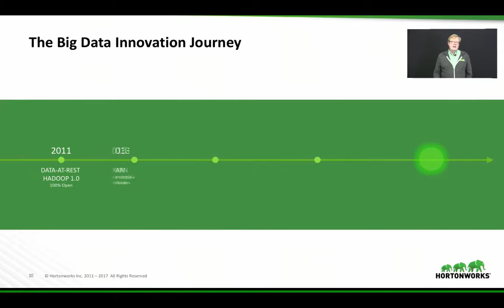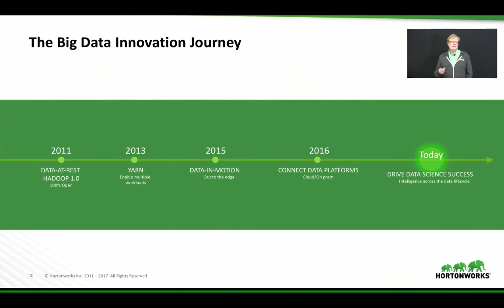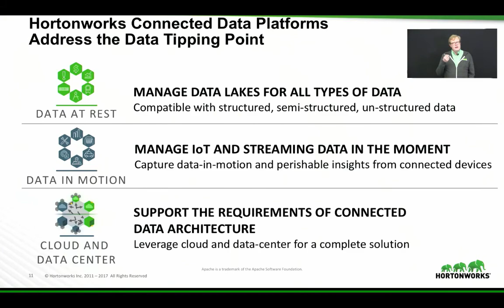Hortonworks - The Data Tipping Point Part 2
We discuss the landscape for Big Data and the implications on legacy IT infrastructure. Part 2 of a 3 part series.

Hortonworks CTO, Scott Gnau, discusses his view of the evolution of data and the impact the changes have had upon legacy IT infrastructure, the response by current IT vendors and the need for new data architecture to handle the new paradigm data.